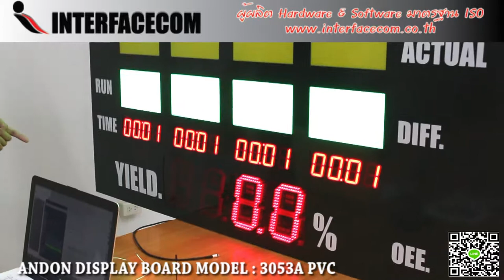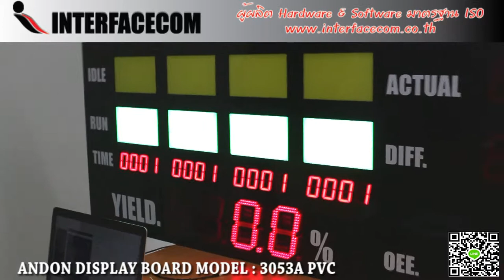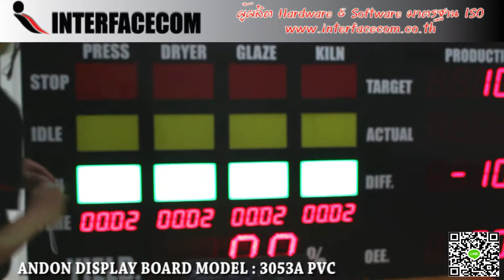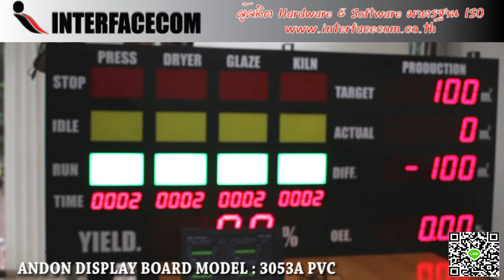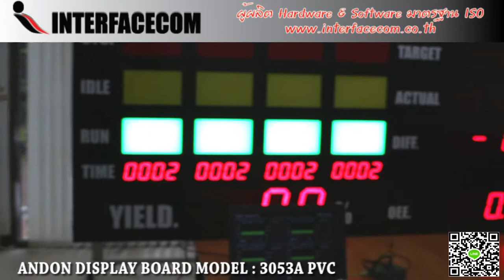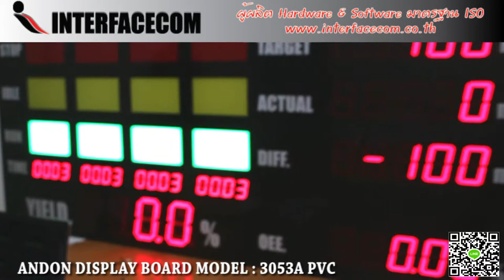488-REVIWE ANDON DISPLAY BOARD MODEL: 3053A PVC ป้ายแสดงสถานะการทำงาน